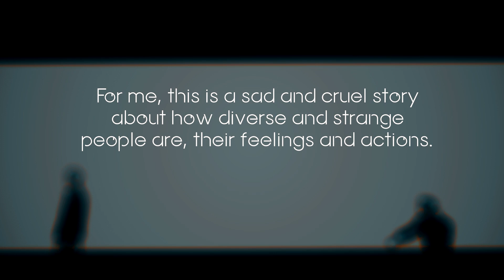Killing Stalking - Strange bird [the end MMV] !SPOILERS!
This story ended extremely sadly, although correctly. It was even painful for me to make this video